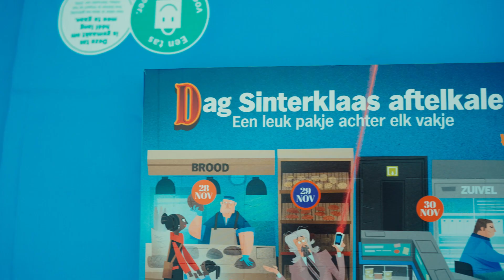Intrede Sint 🎉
🎉 Wauw, wat een fantastische dag! De Sint is weer in het land, tal van blije gezichtjes en (natuurlijk) allemaal brave kindjes. 🥰 Het aftellen kan beginnen! Met onze Dag Sinterklaas aftelkalender wordt dat nóg leuker! Heb je er nog geen? Haal ‘m voor €0,99 bij Albert Heijn! 🎁